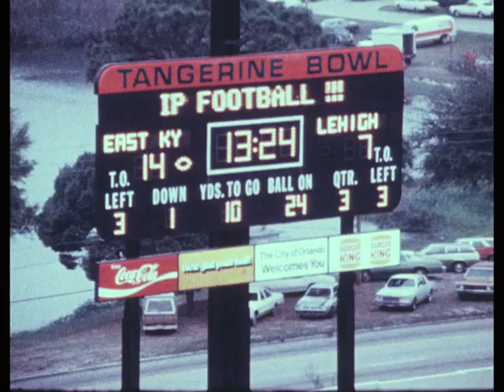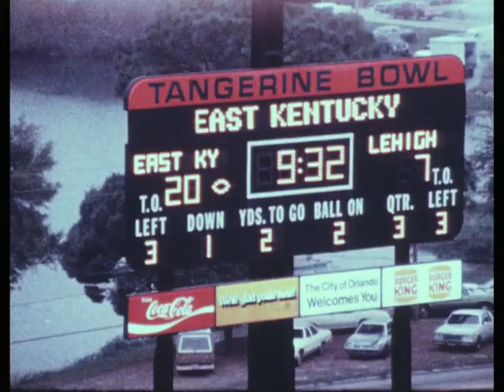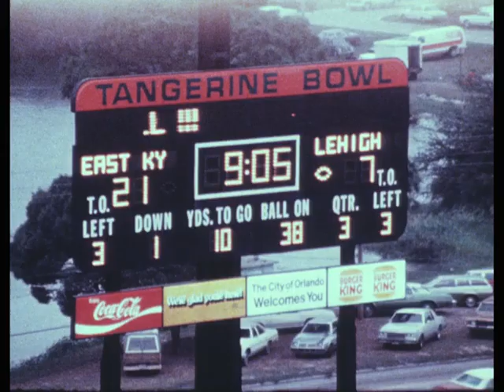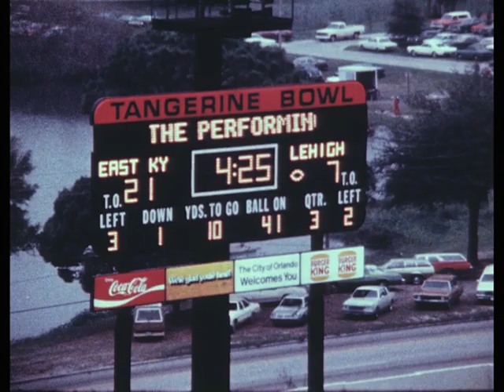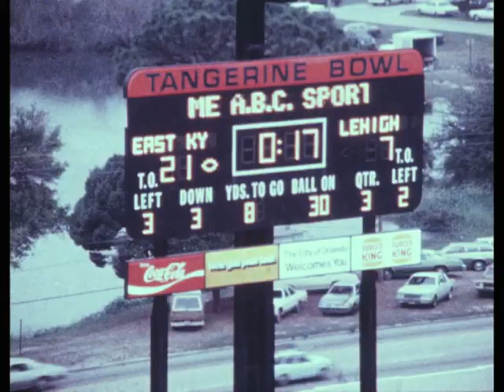EKU vs Lehigh - 1979 3rd Quarter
Contact Special Collections and Archives Crabbe Library, Eastern Kentucky University for reproductions, rights and permission to publish.